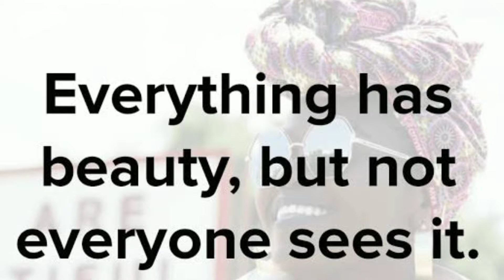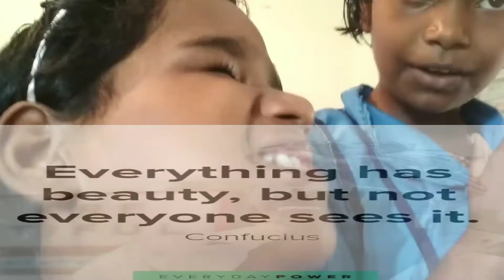EVERYTHING HAS BEAUTY....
Every thing has beauty but not everyone sees it..